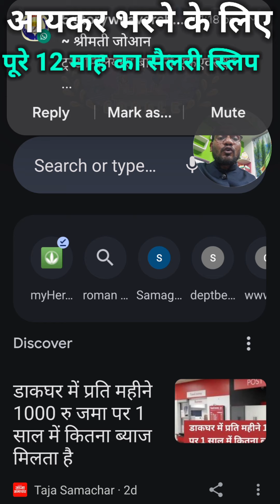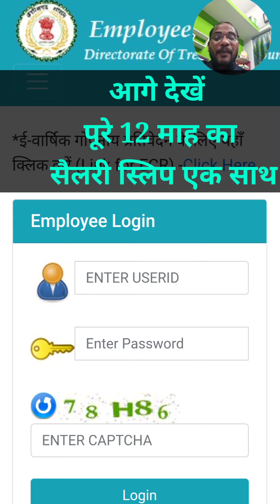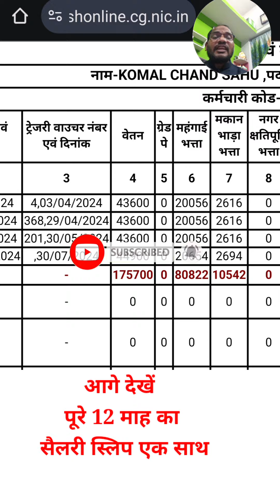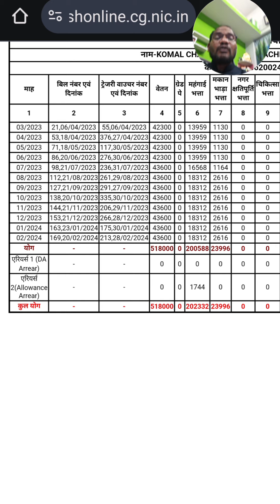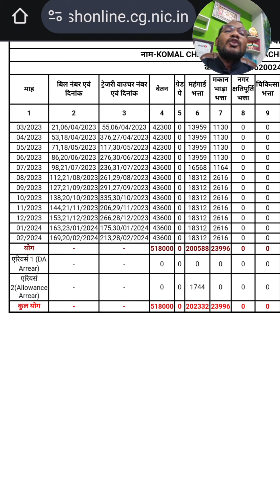पूरे 12 माह का सैलरी स्लिप एक क्लिक में | 12 माह का वेतन पत्रक | kc sir ki classes 2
👉पूरे 12 माह का सैलरी स्लिप एक क्लिक में |  12 माह का वेतन पत्रक  | kc sir ki classes 2  ✍️ | Amazing maths trick | funny maths trick

Maths puzzle
Saral maths
Viral maths
Kc sir
Viral trick

 =0===||==||=(🙏)=||===0=
   I hope you enjoyed this
 Interesting video

 Hit likes.
  Thankyou so much for
    ==||= watchin ==||==